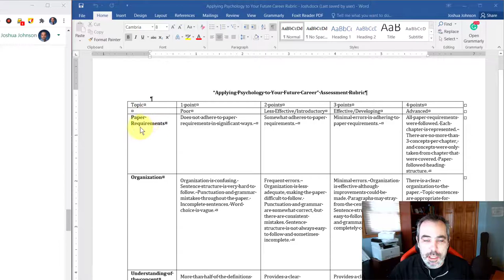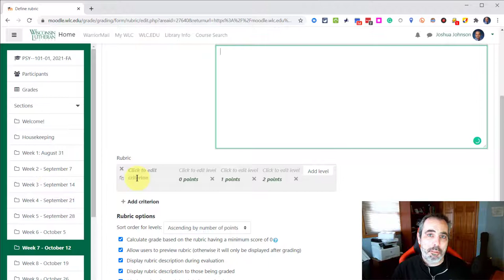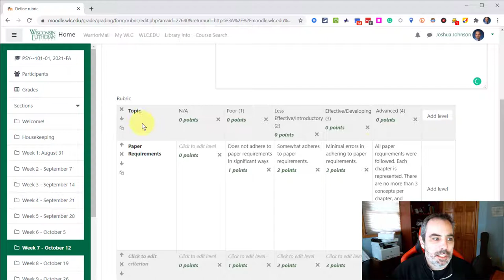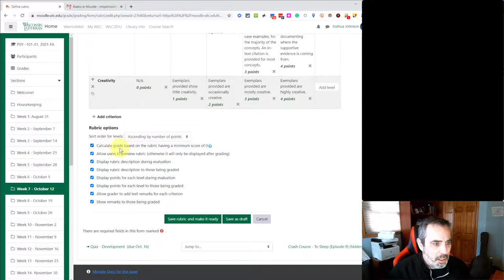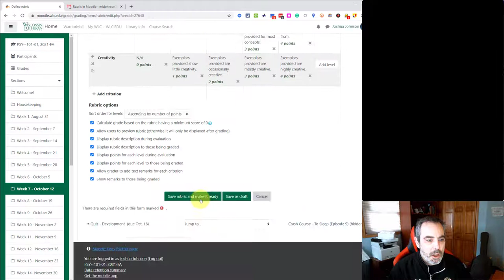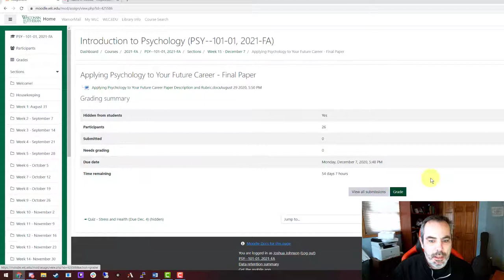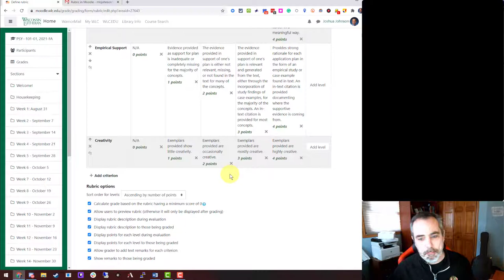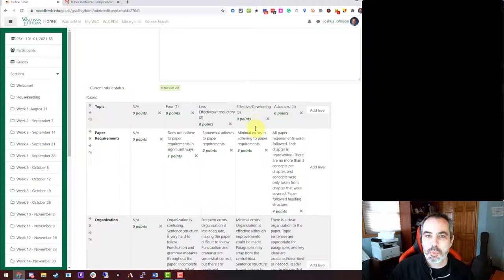Learning to Moodle - Creating a Rubric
How to create a rubric within Moodle.